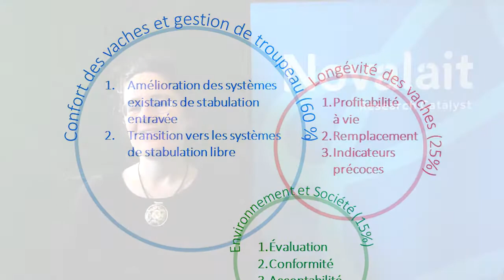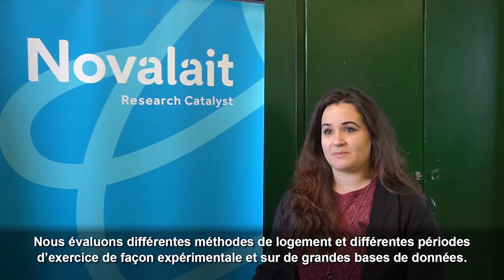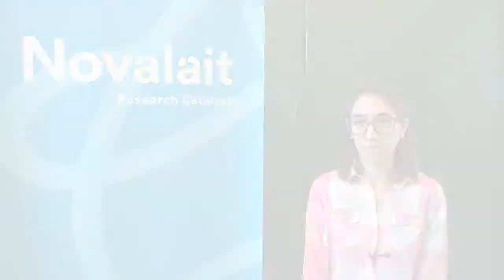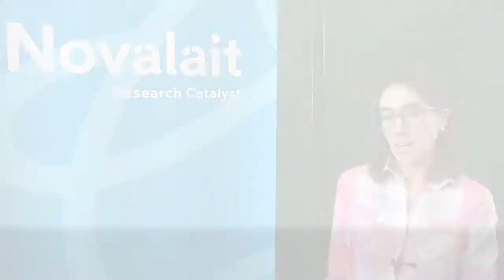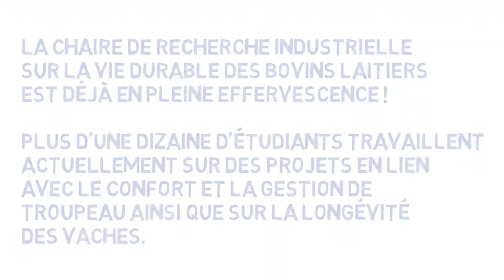Qu'est-ce que la Chaire de recherche industrielle sur la vie durable des bovins laitiers ?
La chaire de recherche sur la vie durable des bovins laitiers est une initiative de Novalait et de l’Université McGill. Cette chaire a pour objectif de générer de nouvelles recommandations pour améliorer le confort des vaches en stabulation entravée. Quelques minutes de visionnement pour découvrir chercheur et étudiants qui font le point sur les travaux de recherche en cours.